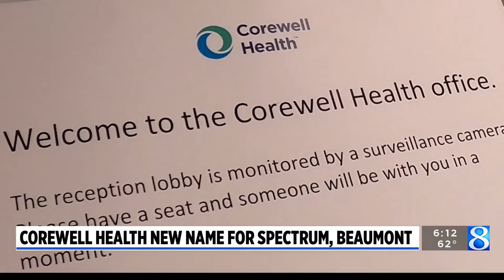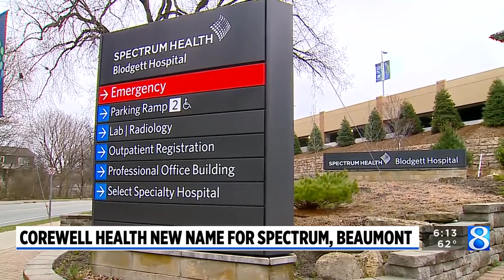Spectrum, Beaumont announces new name: Corewell Health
The recently formed Beaumont Health and Spectrum Health system has announced its new name. (Oct. 11, 2022)